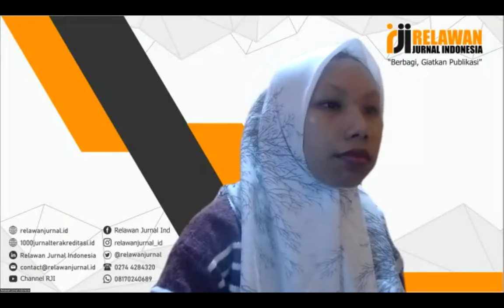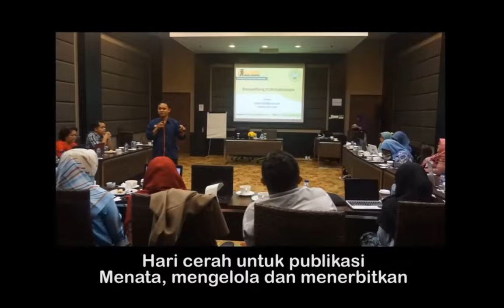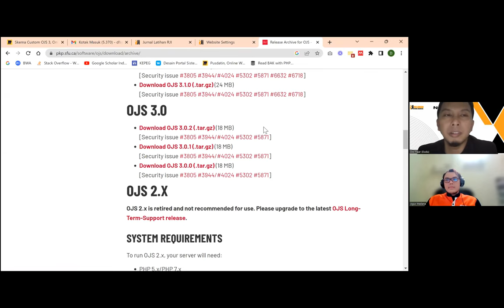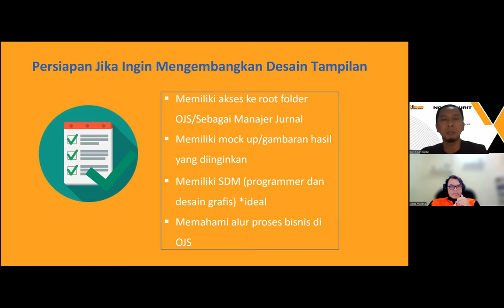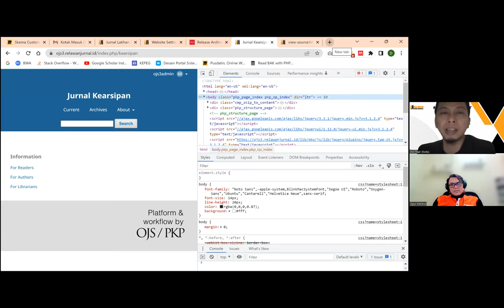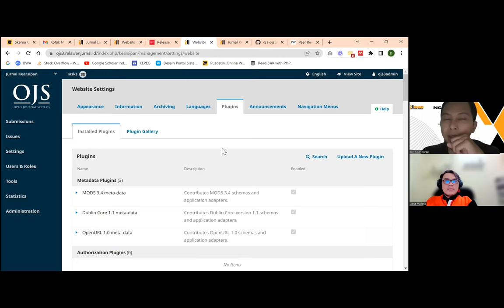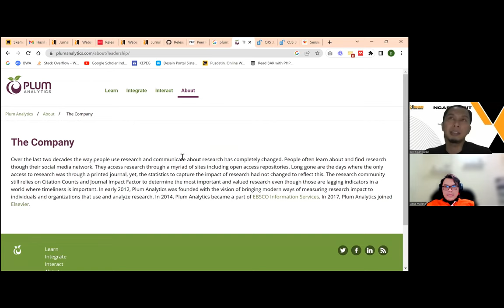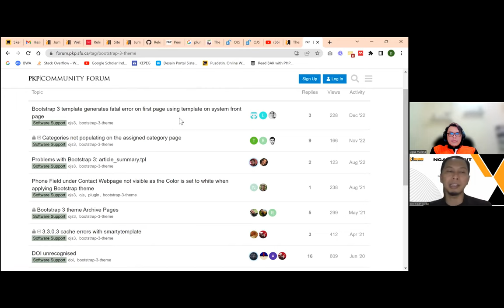Ngabuburit Jurnal Ilmiah Sesi 4 - Custom OJS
Custom OJS
Ahad, 16 April 2023
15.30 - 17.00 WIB